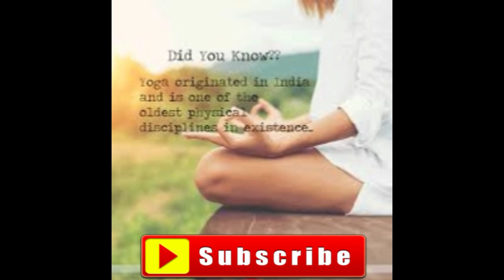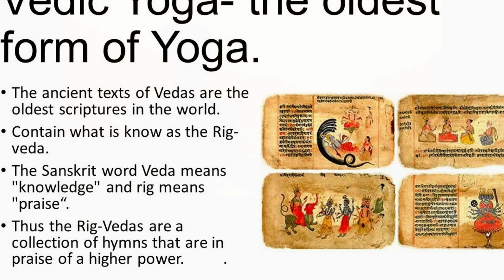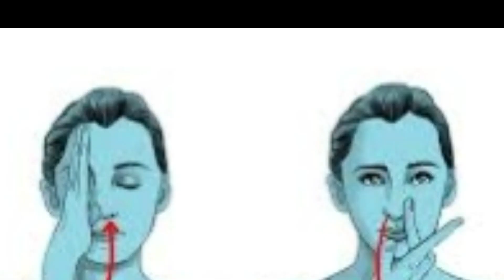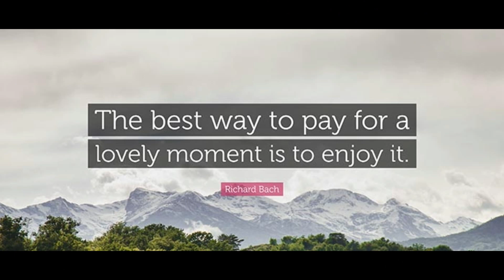8 Interesting Facts About YOGA That You may not Know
International Yoga Day
5th International Day of Yoga 2019
Be Healthy & Live wIth Peace!

love
xoxo